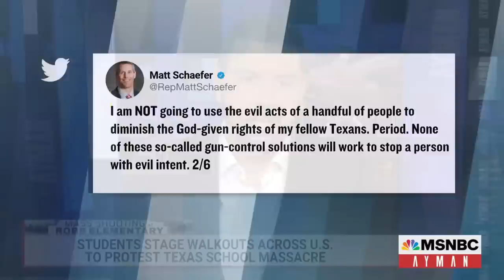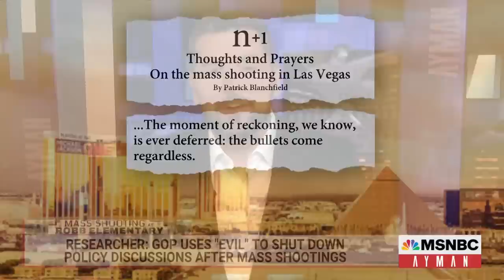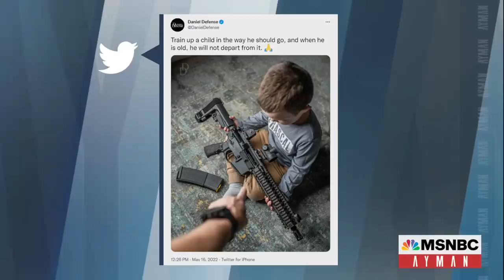How GOP Talk Of "Evil" Dodges Discussion Of Gun Control | Ayman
Few will disagree that mass shootings are acts of evil. But while that’s the start of the conversation for most, it’s a conversation-ender for Republicans, who use the same talking point to avoid any discussion of responsible gun laws. Journalist Patrick Blanchfield says we should pay more attention to that rhetoric, and he joins Ayman to talk more about it.